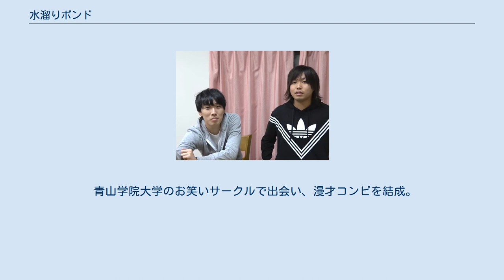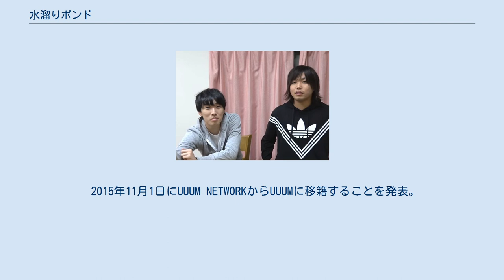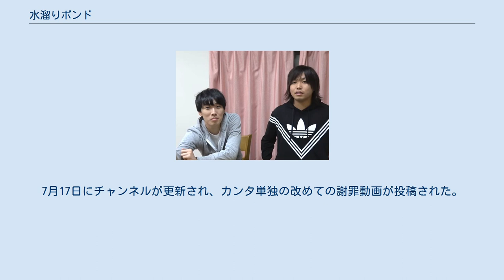水溜りボンド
水溜りボンド（みずたまりボンド）は、 カンタ（佐藤 寛太）と、トミー（富永 知義）による日本の2人組YouTuberである。
UUUM所属。
キャッチコピーは「発想豊かな2人組動画クリエーター」。
 青山学院大学のお笑いサークルで出会い、漫才コンビを結成。
その後、キングオブコント2014にて二回戦へ進出する。
サークルの先輩にはさすらいラビー宇野、後輩にはペコリーノがいた。
 2014年10月6日にYouTubeにて「水溜りボンド」チャンネルを開設。
2015年1月に動画投稿を開始。
現在では削除されてしまっているが、2015年以前にも何本か動画を投稿していた。
投稿理由は「動画配信ならライブ会場まで来てもらわなくても自分たちのネタを気軽に観てもらえる」と思ったから。
 2015年11月1日にUUUM NETWORKからUUUMに移籍することを発表。
なお、どちらのMCNも同じUUUM株式会社が運営している。
 最初にYouTubeに投稿した動画は100回再生される程度だったが、毎日20時に動画を投稿することを続け、1年半後の2016年6月にはチャンネル登録者数は65万人となった。
 2016年12月31日から2017年1月1日にかけて、テレビ神奈川の大晦日の年越し特番「おまえ、テレビでてるってよ!!」にコメンタリーとして出演。
それに伴い、動画のオープニングが追加、及びエンディングが刷新された。
 2018年4月1日より、以前に動画の企画で開設されたYouTubeチャンネル「ラファオワチャンネル」で1か月間限定で毎日投稿。
 2018年4月、サブチャンネルのチャンネル登録者数が100万人を突破したことに伴って、サブチャンネル名を「水溜りボンド２(サブ)」から「水溜りボンドの日常」に変更。
それに伴って、4日後の6月18日より動画のオープニング、エンディング及びチャンネルアイコンが変更された。
 2018年12月31日、ラファオワチャンネルは「完」というタイトルの動画で、日付変更線から逃げるという名目のもと、11時間だけ削除の期限を延長したものの、チャンネル登録者は328,310人と100万人には及ばず、約8か月の活動の幕を閉じた。
 2019年4月24日から5月8日の間、水溜りボンドの2人を中心人物として東海オンエア、パオパオチャンネル、アバンティーズと共に、予てより夢のひとつと公言していたSHIBUYA109のシリンダー広告として渋谷の街を彩った。
渋谷109が40周年を記念し、109ロゴがリニューアルされたため、109ロゴリニューアル後初のシリンダー広告でもある。
同期間、SHIBUYA109・ABENO109内にてポップアップストアを営業。
自身らを中心とした109とのコラボグッズを販売。
4月28日から5月8日の間には渋谷MAG7にてコラボカフェを営業、コラボフード全9品を販売。
 2019年12月28日、新居への引越しを機に、2017年の途中より同居しながら家事手伝い、動画出演・編集のサポートをしてきた後輩らとは別々の道を歩むこととなる。
そのうちPさんはYouTuberとして独立。
また、2人は別居となる。
 2020年8月13日、2015年1月1日から毎日続けてきた毎日投稿を2020年いっぱいで終了することを発表した。
 2021年6月18日、緊急事態宣言下にもかかわらずパーティーにトミーを含む31人が参加した。
これに関し、トミーとカンタ両名による謝罪動画が投稿され、トミーは活動休止を発表する事態となった。
また、パーティーが行われた店はトミーが経営する店舗であり、報道直後から営業を停止し、そのまま7月中に閉店となった。
7月17日にチャンネルが更新され、カンタ単独の改めての謝罪動画が投稿された。
動画内で、トミーの活動復帰は全くの未定としながらも、「誠に勝手ながら、水溜りボンドがこのような形で僕は終わりたくはありません」と解散を否定している。
以降はカンタのみで動画投稿活動を継続している。
 バラエティー ウェブ テレビドラマ...